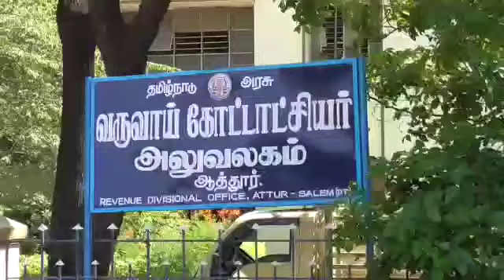சாதிவெறிபிடித்த பாமகவை தடை செய்யவேண்டும் | ஆத்தூரில் தமிழ்ப்புலிகள் ஆர்ப்பாட்டம் | Selam | pmk